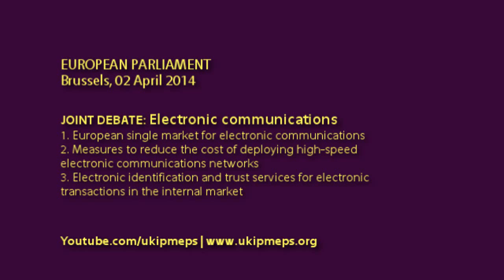EU control of the internet will lead to control of content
• European Parliament, Brussels,  02 April 2014

• Speaker: Roger Helmer MEP, UK Independence Party (UKIP, East Midlands), Europe of Freedom and Democracy group (EFD)

• Joint debate: Electronic communications

1. European single market for electronic communications
Report:  Pilar del Castillo Vera (A7-0190/2014)
Report on the proposal for a regulation of the European Parliament and of the Council laying down measures concerning the European single market for electronic communications and to achieve a Connected Continent, and amending Directives 2002/20/EC, 2002/21/EC and 2002/22/EC, and Regulations (EC) No 1211/2009 and (EU)
No 531/2012
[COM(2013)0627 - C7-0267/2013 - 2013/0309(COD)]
Committee on Industry, Research and Energy
The vote will be held on Thursday

2. Measures to reduce the cost of deploying high-speed electronic communications networks
Report:  Edit Herczog (A7-0455/2013)
Report on the proposal for a regulation of the European Parliament and of the Council on measures to reduce the cost of deploying high-speed electronic communications networks
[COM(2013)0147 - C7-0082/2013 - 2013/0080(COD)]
The vote will be held at the next part-session

3. Electronic identification and trust services for electronic transactions in the internal market
Report:  Marita Ulvskog (A7-0365/2013)
Report on the proposal for a regulation of the European Parliament and of the Council on electronic identification and trust services for electronic transactions in the internal market
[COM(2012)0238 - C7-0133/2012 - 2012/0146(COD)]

Transcript:

Mr. President,

We would do well to recall that Telecoms were created by private individuals, like Bell and Marconi.  The internet was invented by Tim Berners Lee, and presented by him as a great gift to society at large.

These developments were not invented by governments or regulators, still less by European Institutions.

Given that the Internet is global, there is a clear need for a degree of mutual recognition and regulatory convergence.  But there is no need for massive regulatory interference from Brussels

At a time when our Liberal colleague Sir Graham Watson is proposing an EU propaganda programme, funded by tax-payers' money, there are credible fears that EU control of the internet will lead to control of content, if not downright censorship.

Even the British and German governments have recognised the dangers inherent in this excessively complex proposal, and have called for a much simpler and more streamlined approach.

They are right to do so.

Colleagues, if the answer is more heavy-handed EU regulation, then we're asking the wrong question.